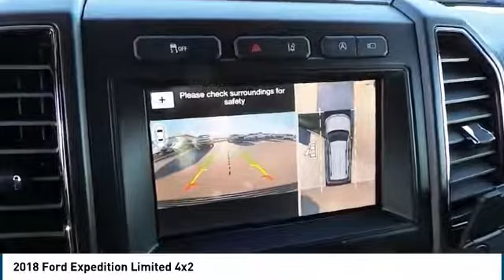2018 Ford Expedition Midland TX 1832687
2018 Ford Expedition Limited 4x2

4200 W. Wall

NOTITLE